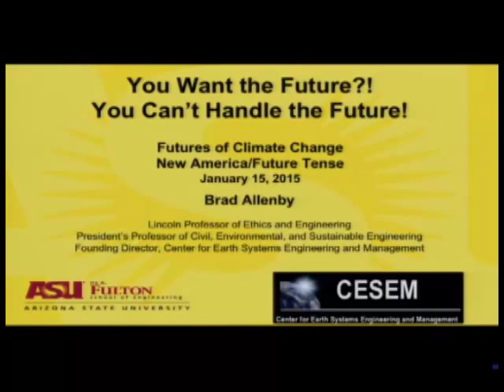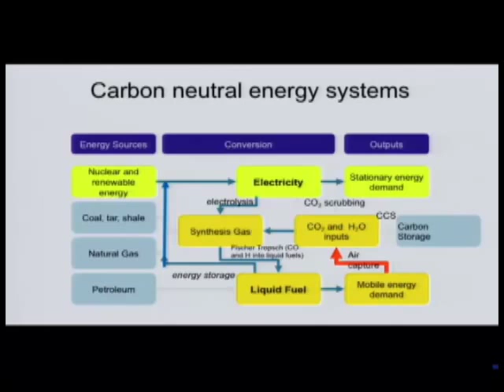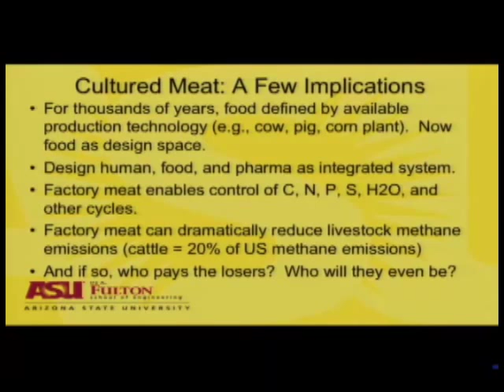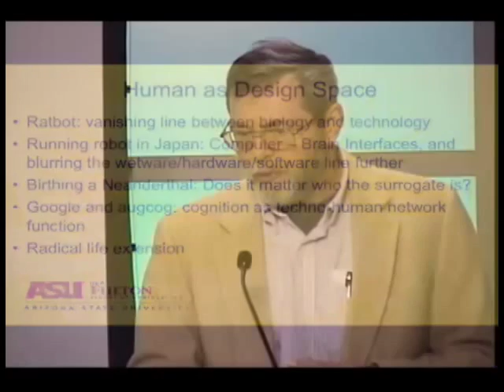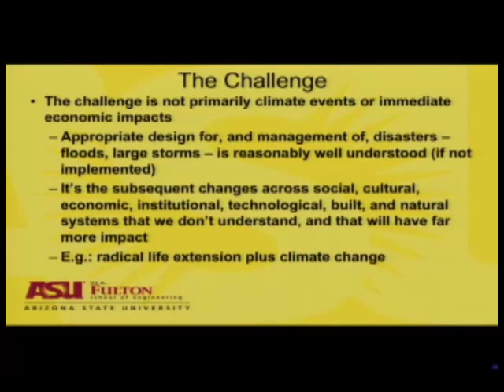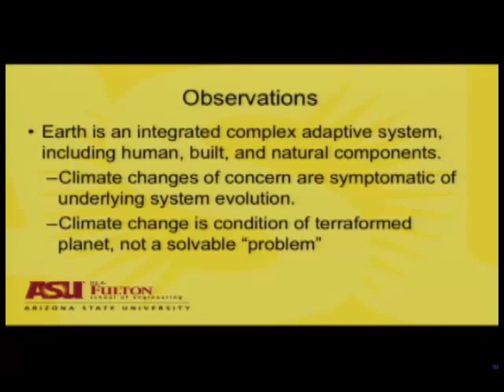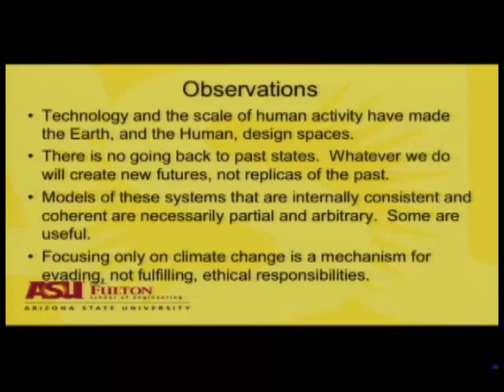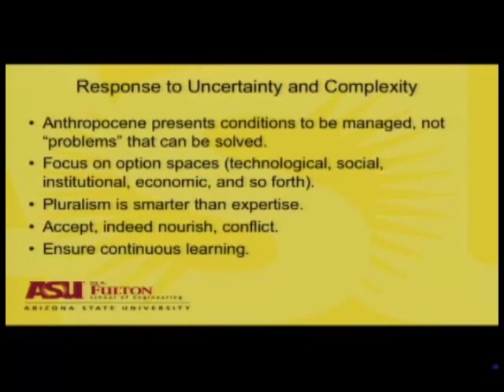Futures of Climate Change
Humans are altering the Earth system at every scale, up to and including the global climate. Going forward, how will human ingenuity handle a warming world? We're all familiar with the doomsday predictions of more droughts, fires, floods and economic disaster, but what are the possibilities for thriving in a changed climate? Our species is innovative and adaptive—rarely more so than when responding to stress and conflict. Join Future Tense to consider the question before us in these Anthropocene days: What opportunities does global climate change present for making our societies more equitable, prosperous and resilient in the long run?

Follow the discussion online using ClimateIngenuity and by following @FutureTenseNow.

With:
Brad Allenby
President's Professor of Sustainable Engineering, Lincoln Professor of Engineering and Ethics, Arizona State University